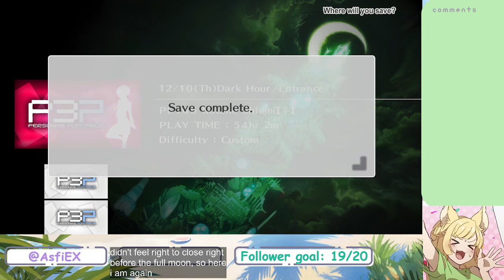[#30] (SPOILERS FROM 11/30) how much more do we need to lose? | Persona 3 Portable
VODs

Some assets acquired from:
Okumono

This content is streamed with respect to the original Atlus properties' stream guidelines.

Timestamps:
0:00 Start
1:44 Gaming
1:31:45 Stream End